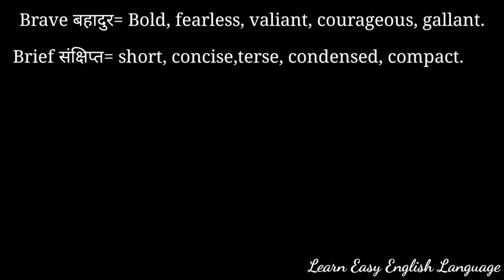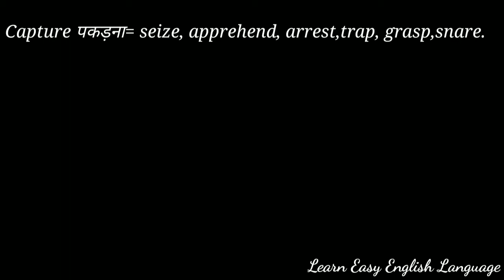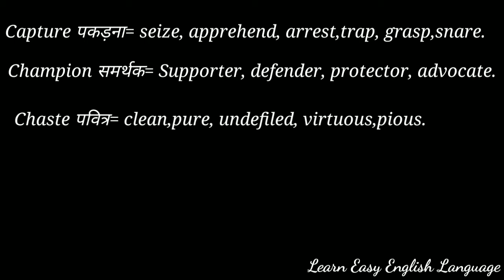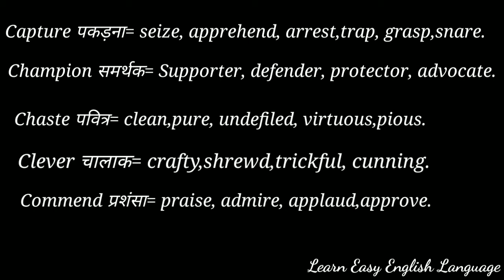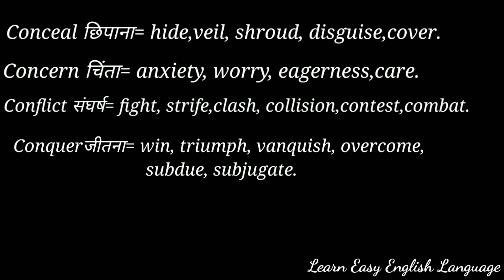Synonym For Competitive Exams || Synonyms And Antonyms || Top1000 Synonyms For Competitive Exams.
Hi!

About Video.

In this video we shall learn Synonyms For Competitive Exams.
Top 1000 Synonyms For Competitive Exams.
Synonyms in English.
Boost Word Power.
Increase Vocabularies.